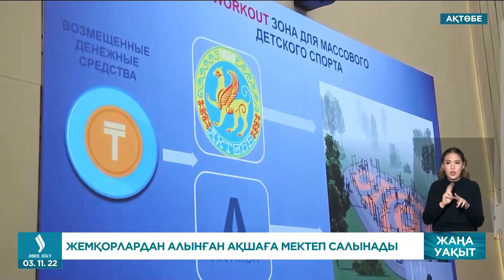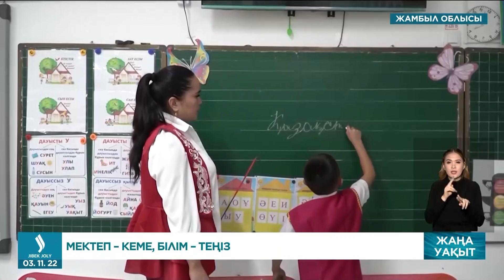Жаңа уақыт бағдарламасы | 03.11.2022